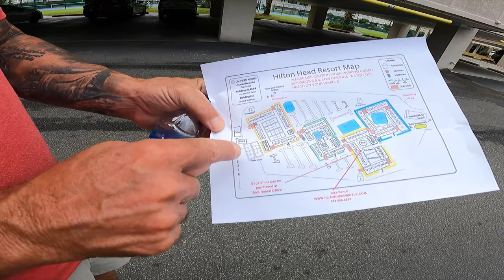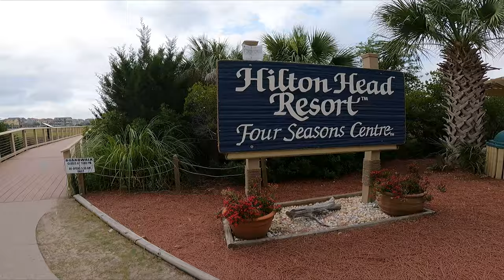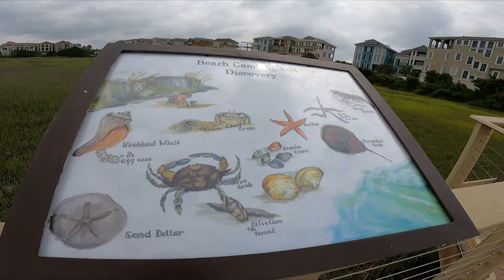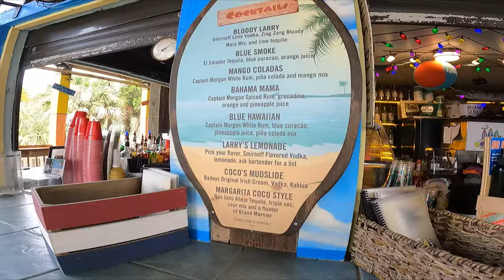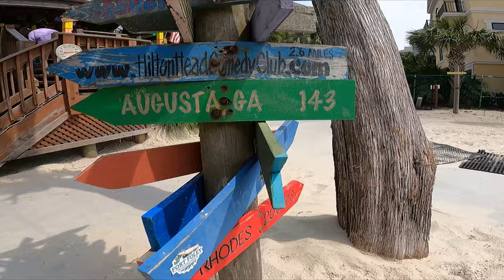Coco On the Beach Hard to Get To - Is It Worth The Effort?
Premier Pro